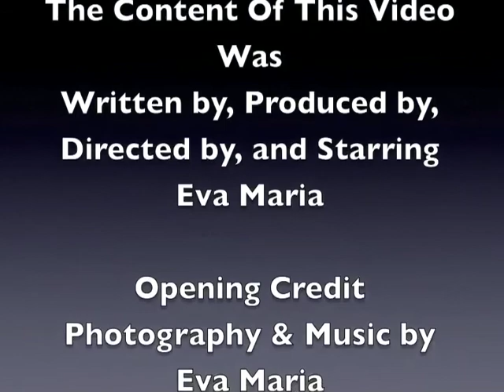Update...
In this video I give you a general update on whats been going on with me; why I haven't gotten to posting any new videos for a few days, and I also talk briefly about what's been helping to keep me sane (In this video I talk a little bit about ASMR). Also: click the "show more" tab to see the links and info that I've provided below.

Thanks for your patience, thanks for sticking with me, and thanks for your kind support! :D

Here are those links I said I'd put in here:

My latest upload to Witches Of The Moon

Here are links to 3 very good ASMRtists here on Youtube that you might want to check out (There are many, many ASMRtists on Youtube, but these three are very good):